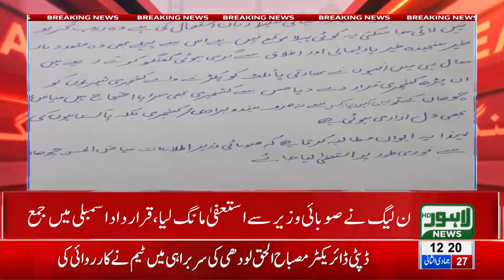Opposition demand resignation of Fayyaz ul Hassan over contraversial statment against Hindus